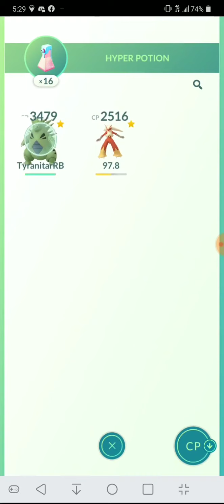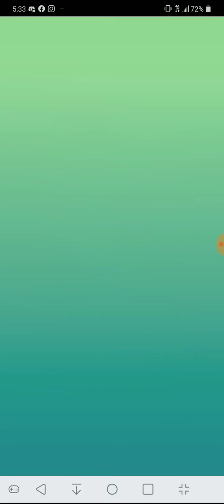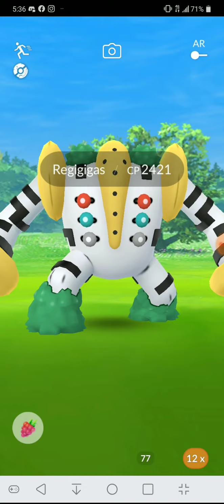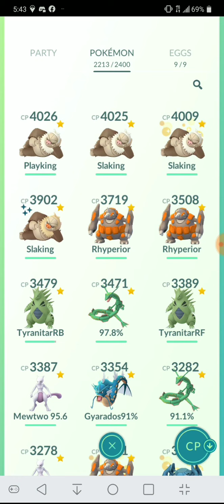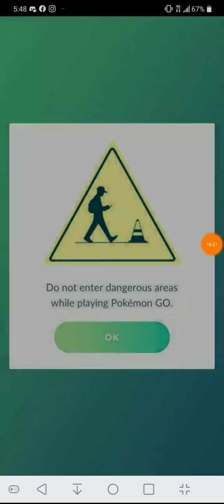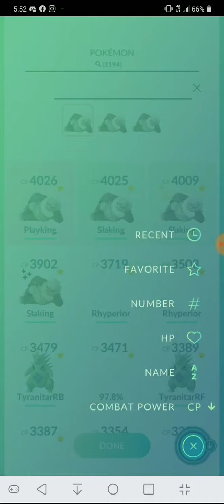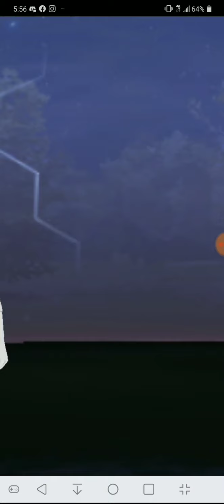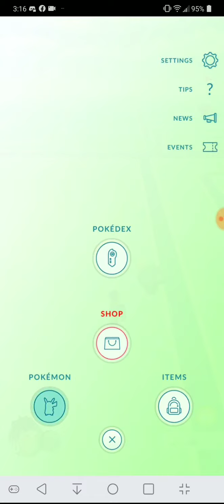SergDragon battles and catches Regigigas in ex raid